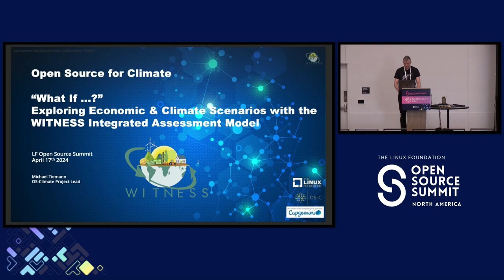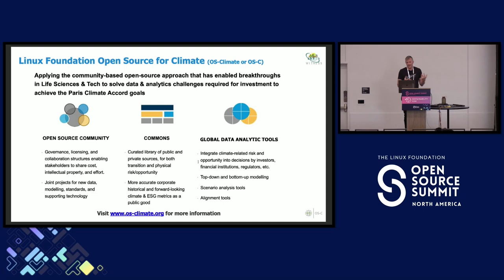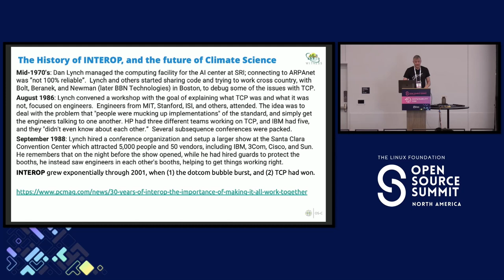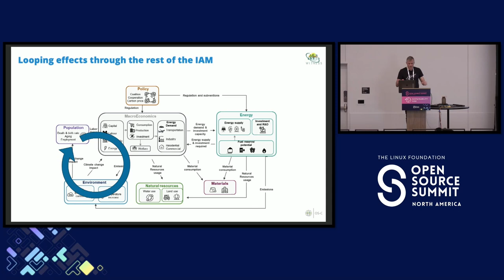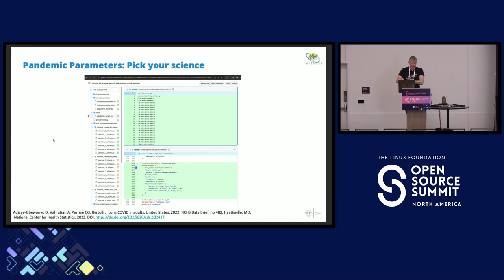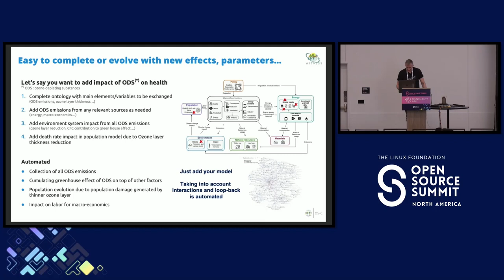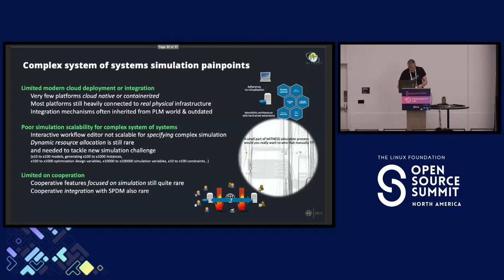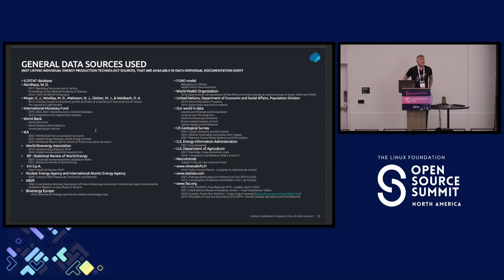WITNESS: A "What if?" Tool for Exploring Policy Options and Climate Change - Michael Tiemann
WITNESS: A "What if?" Tool for Exploring Policy Options and Climate Change - Michael Tiemann, Open Source for Climate

The WITNESS cloud and collaborative platform is a full fledged open source Integrated Assessment Model for Transition Scenario Analysis. It integrates a wide diversity of models to answer critical "what if?" policy questions, such as: what if we imposed a universal carbon tax of $100/ton or $1000/ton? What if 50% of agricultural productivity drops 50% with a +2˚C temperature rise? What if we shifted 50% of fossil fuel subsidies to renewable or nuclear energy? And it helps us to see both how the costs are absorbed, how fundamental resources limit certain approaches, and how much social unrest in the short term balances with anticipated social unrest in the longer term. It’s designed to help governments, businesses, NGOs and others, to answer critical policy questions related to climate change and economic transition, moving from data points and theories to coordinated plans and outcomes. The platform encourages contributions and can be used by a wide range of users, from students to policymakers. The presentation will include a demonstration of WITNESS and a tour of its major open-source technology components.